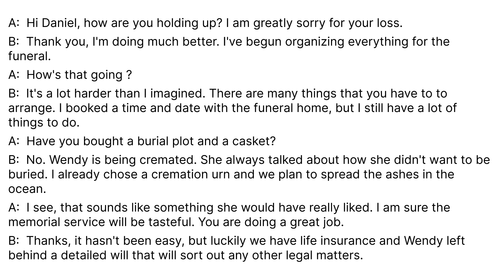EnglishPod 213 - Funeral Arrangements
Conversation
A:  Hi Daniel, how are you holding up? I am greatly sorry for your loss.
B:  Thank you, I'm doing much better. I've begun organizing everything for the funeral.
A:  How's that going ?
B:  It's a lot harder than I imagined. There are many things that you have to to arrange. I booked a time and date with the funeral home, but I still have a lot of things to do.
A:  Have you bought a burial plot and a casket?
B:  No. Wendy is being cremated. She always talked about how she didn't want to be buried. I already chose a cremation urn and we plan to spread the ashes in the ocean.
A:  I see, that sounds like something she would have really liked. I am sure the memorial service will be tasteful. You are doing a great job.
B:  Thanks, it hasn't been easy, but luckily we have life insurance and Wendy left behind a detailed will that will sort out any other legal matters.

Key Vocabulary
- Hold up: Continue to live through hardship
- Burial: The act of burying, esp the interment of a dead body
- Cremate: Burn up something and reduce to ash
- Tasteful: Being in keeping with good taste
- Detail: Having many details

Supplementary Vocabulary
- Arrange: To make preparations
- Morgue: A place where dead bodies are stored
- Funeral Home: A place where memorial services are held
- To book: To set a specific time to do something
- To grieve: To be sad